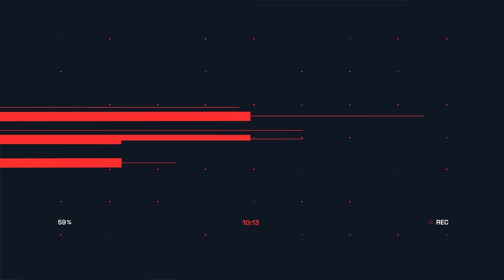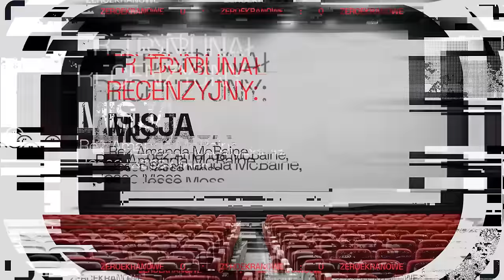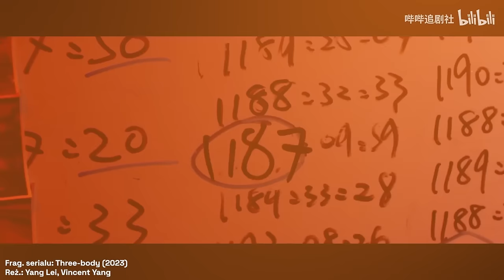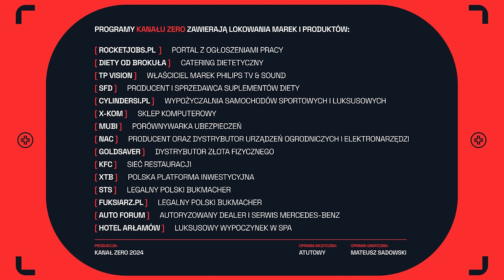ZERO EKRANOWE #7:MISJA, PROBLEM TRZECH CIAŁ- RECENZJE. ZA DUŻY NA BAJKI 2 - KONFRONTACJA Z REŻYSEREM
W siódmym odcinku programu „Zero Ekranowe” Tomasz Raczek przeprowadzi rozmowę o filmie „Misja” z Marcinem Śliwińskim, ewangelizatorem i współtwórcą kanału CUDO.twórcy, a następnie  zrecenzuje serial „Problem trzech ciał”. W programie zobaczycie też rozmowę z Kristofferem Rusem. Reżyser filmu „Za duży na bajki 2”  będzie mógł się skonfrontować z oceną Tomasza Raczka.

✅ Zgarnij bonus powitalny 660 zł od partnera programu STS i zakład bez ryzyka do 100zł z kodem “ZERO” (+18)

📺 Kup telewizor Philips, zostaw opinię i zgarnij nawet 1500 zł zwrotu na konto

00:00 - Wstęp
01:55 - Studio A24
03:32 - Trybunał recenzyjny - Misja - Marcin Śliwiński
22:47 - Recenzja: Problem trzech ciał
28:46 - Konfrontacja: Za duży na bajki 2 - reż. Kristoffer Rus
55:10 - Box office